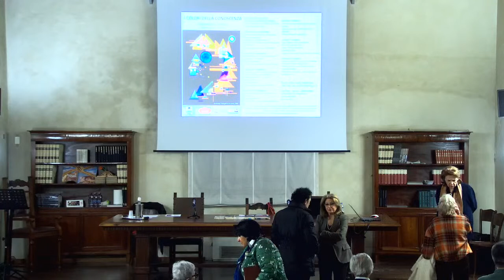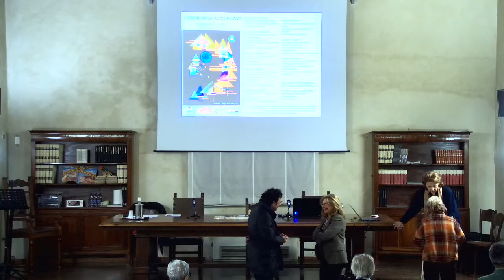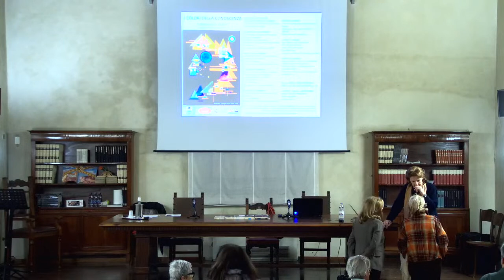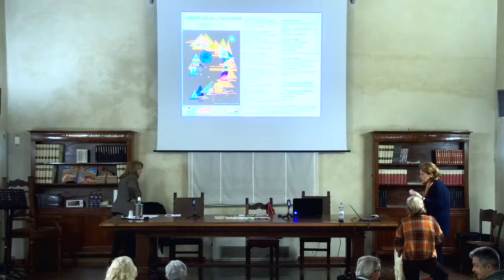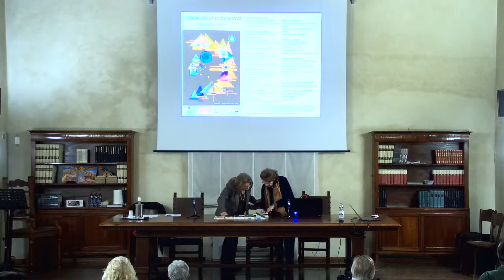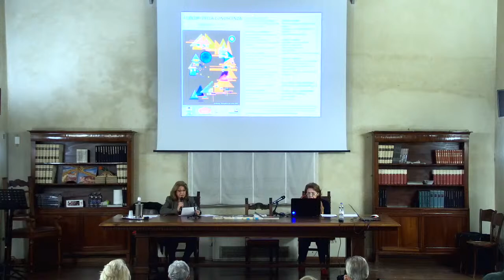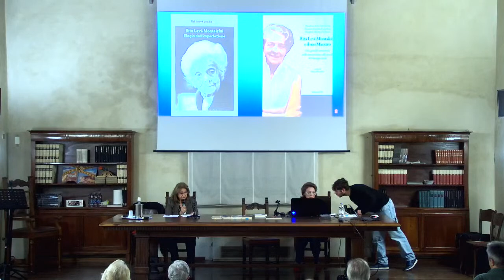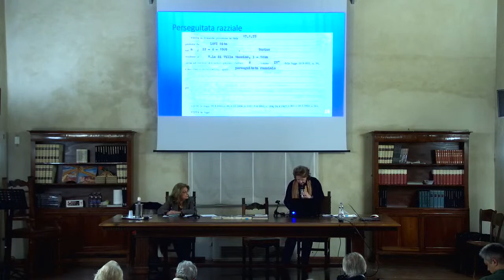Una donna, una scienziata: Rita Levi Montalcini. Nobel della Medicina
Conferenza di Dalia Bighinati
Introduce Daniela Cappagli
Per il ciclo “I colori della conoscenza. I linguaggi e le arti” a cura di Istituto Gramsci e Istituto di Storia contemporanea di Ferrara